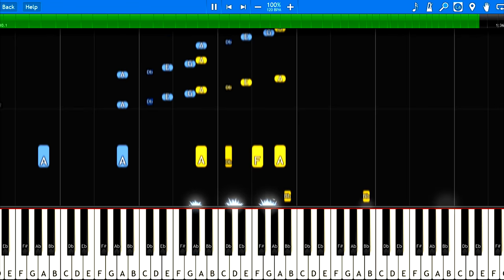Mia & Sebastian's Theme - Piano Tutorial - How to Play - Original Version + Sheets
✔ Beginner?

Likewise, I will delete them ASAP if you ask me to.